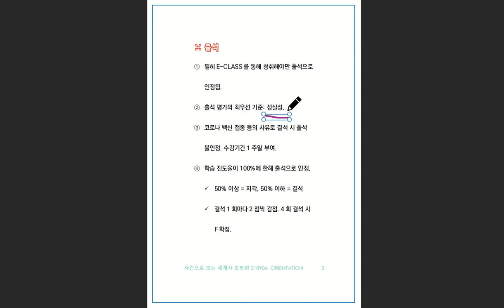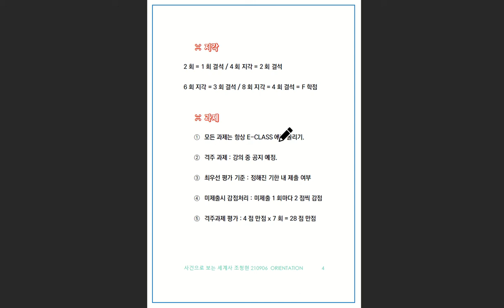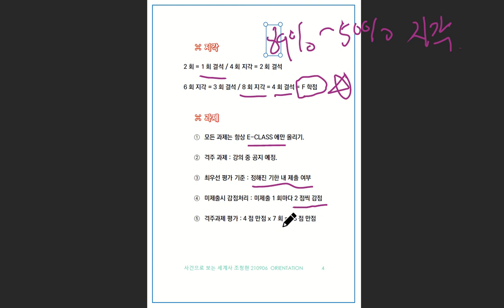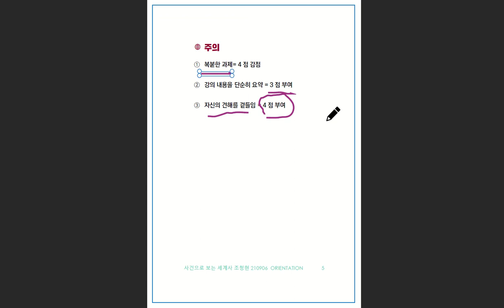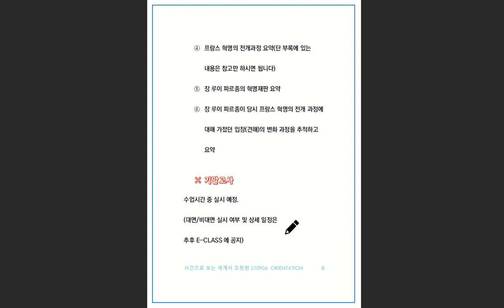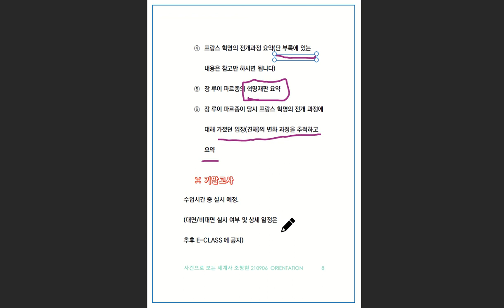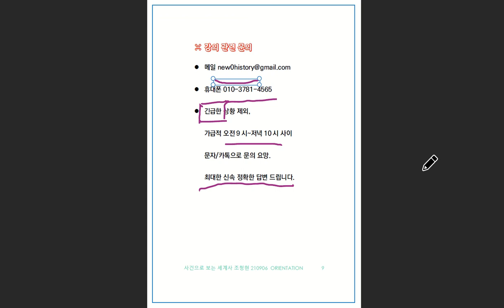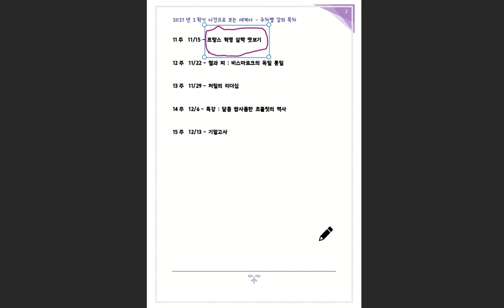[사건으로 보는 세계사] 제[1] 주차 강의 - 제목 : 오리엔테이션 & 우리들의 약속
2021년도 2학기
평택대학교 교양 강좌
강의명 : 사건으로 보는 세계사
강사 : 조청현 교수
제1주차 강의 - 제목 : 오리엔테이션 & 우리들의 약속